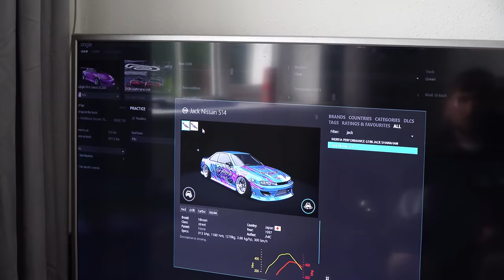Assetto Corsa with Tom Murphy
Chris Alex and Giller failing miserable at assetto corsa with Tom Murphy

Artwork by:
Adam Driver *A+Design*